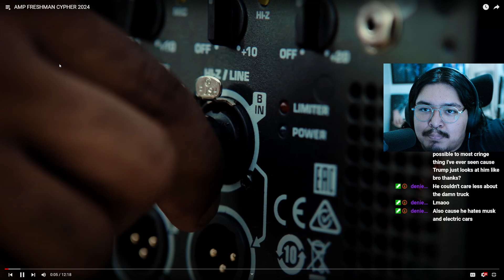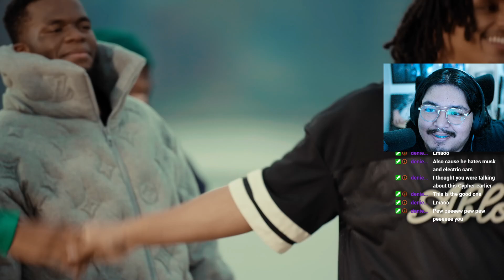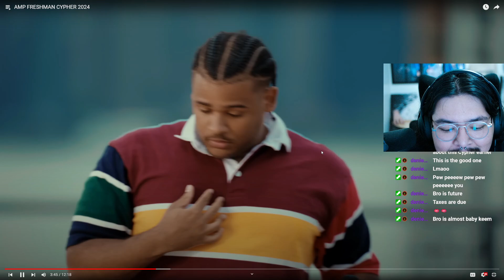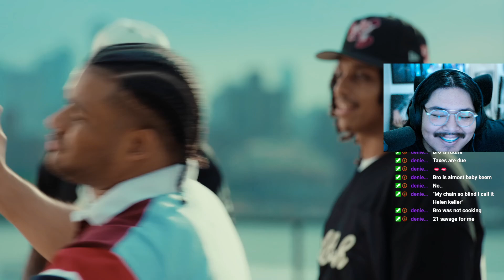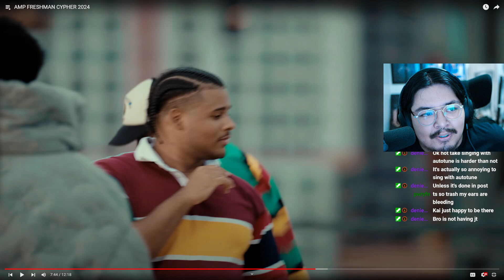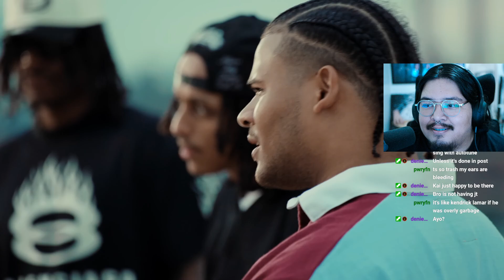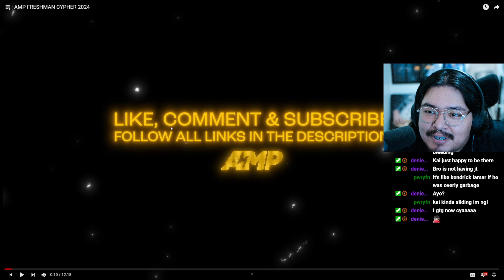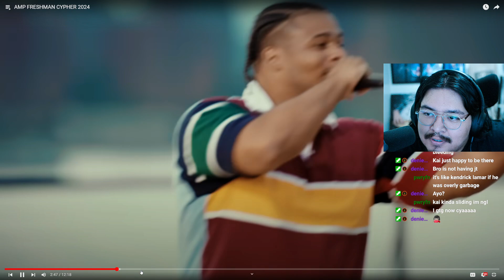REACTION AMP FRESHMAN CYPHER 2024